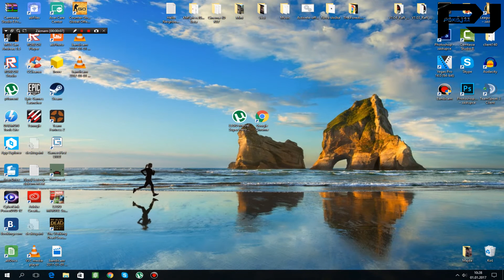Jak stáhnout LEGO Marvel Super Heroes [Tutorial]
▬▬▬▬▬▬▬▬▬👇▶ V popisku ◀👇▬▬▬▬▬▬▬▬▬
koment
Sdílet

MINIMÁLNÍ:
⚫Operační systém: Windows®XP SP3, Windows Vista/7/8 with latest service packs and updates installed
⚫Procesor: AMD Athlon 64 X2 EE 3800+ (2*2000 Mhz) or similar Intel CPU, such as Intel Pentium Dual Core E2180 (2*2000 Mhz)
⚫Paměť: 2 GB RAM
⚫Grafická karta: NVIDIA GeForce 7600 GS or ATI Radeon X1950 Pro or better
⚫DirectX: Verze 10
⚫Připojení: Širokopásmové připojení k internetu
⚫Pevný disk: 7 GB volného místa
Skype : kulomet6    ◄ zde se řeší problémy 😃